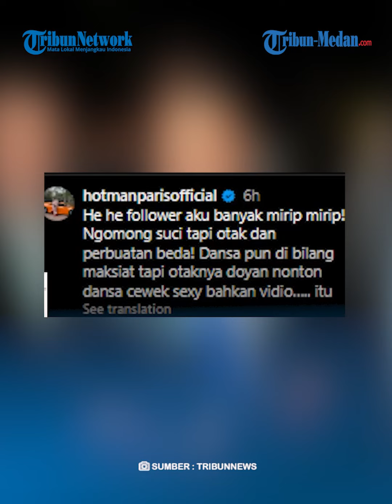HOTMAN GERAM Soal Asri Damuna Ajak Youtuber Korsel ke Hotel, Sebut Jangan Sok Bersih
TRIBUN-MEDAN.COM - Hotman Paris Hutapea tampak geram dengan Asri Damuna seorang ASN Kemenhub yang ajak Youtuber Korea Jiah ke hotel.

Hotman mengatakan agar Asri Damuna tak munafik dan sok bersih.

Hotman memposting cuplikan video saat foto Asri Damuna diduga mengajak Jiah ke hotel.

Dalam captionnya, Hotman menyinggung soal perilaku seorang pria yang munafik.

Ia pun menyangkutkan saat berbagai pihak kerap memberikan komentar negatif kala Hotman berdansa dengan asisten pribadi atau aspri.

Di unggahan lain, Hotman memposting beberapa netizen yang memberikan komentar bernada kecaman terhadap Asri Damuna.

Pengacara berusia 64 tahun itu mengatakan meminta agar para pria tidak hidup dalam kemunafikan.